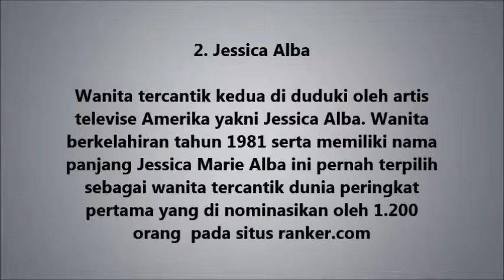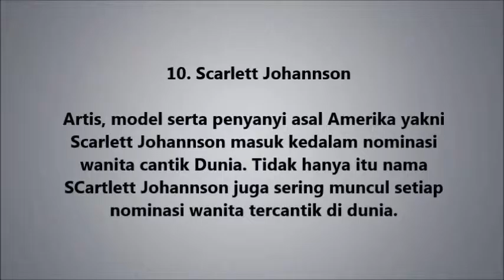10 Wanita Tercantik di Dunia